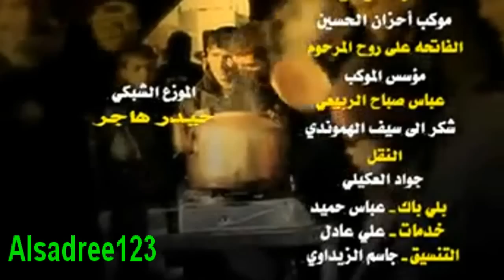حسين الحجامي لطمية جديده حماسية 2013